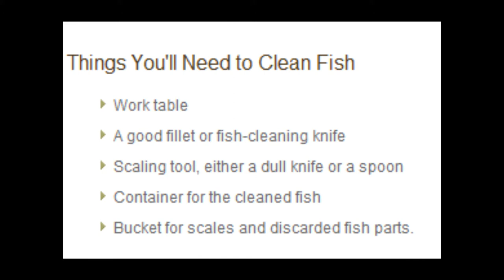How to prepare any species of fish to eat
In this video I have posted a series of pictures with instructions on how to prepare your fish to cook and enjoy!